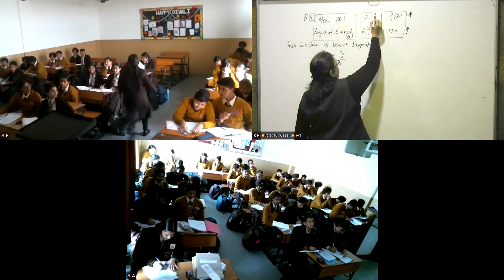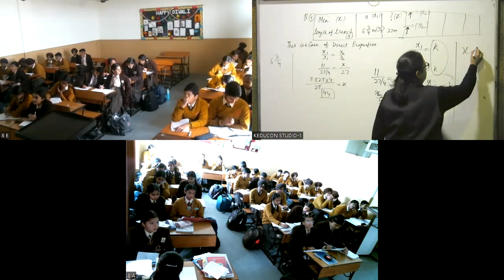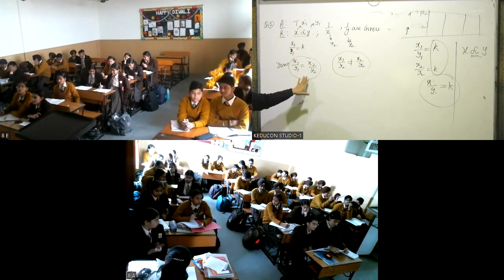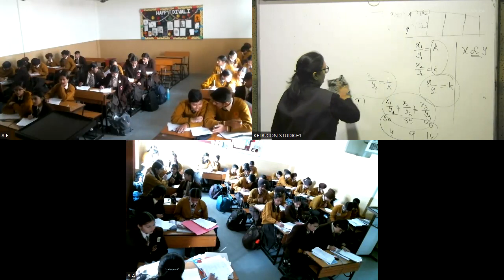Class 8 maths 4-12-23v